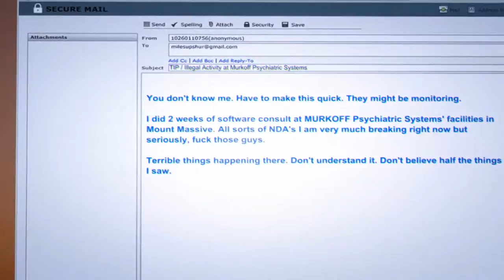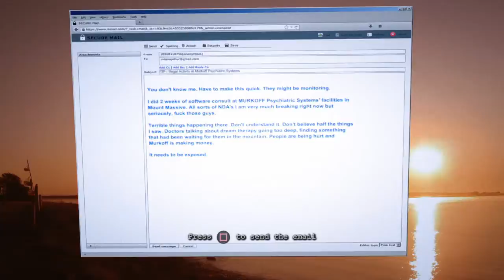[ LET'S PLAY ] ''WHISTLE BLOWER'' part 1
Let's play w/ Re Forced! Hit "LIKE" for more! :D

Welcome to a NEW video with myself, Re Force! You guys ALWAYS ask me to play GTA 5, Call of Duty Advanced Warfare, Dying Light, and Minecraft so I've decided its time to properly make videos for you all. I will be covering GTA Online,COD AW and Dying Light funny moments, and MORE - Hope you ENJOY! :D

-Re Forced